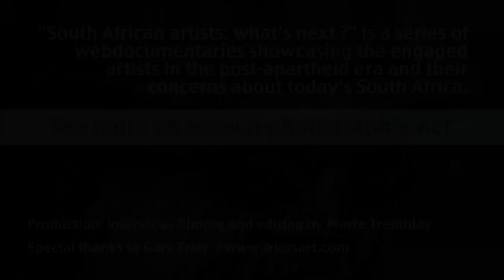South African artists What's next Episode 1 Gary Frier HD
"South African artists: what's next?" is a series of webdocumentaries showcasing the engaged artists of the post-apartheid era and their concerns about today's South Africa.